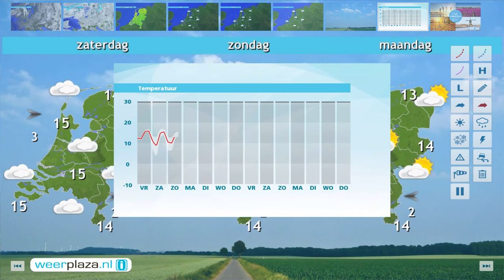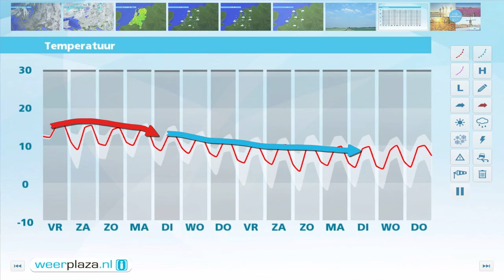Weerbericht voor donderdagmiddag: Vrij veel wolken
Vanavond zien we overwegend veel bewolking maar het blijft op de meeste plaatsen droog. Komende nacht koelt het niet verder af dan 9 tot 12 graden. Morgen is het vaak zwaar bewolkt en is kans op een beetje regen vooral in het noorden en oosten. Later klaart het vanuit het noordwesten uit op en komt de zon er misschien even aan te pas. Aan de temperatuur verandert niet veel. In het weekend houdt de wind het rustig. Het blijft meest droog en zacht met wolken en soms zon.